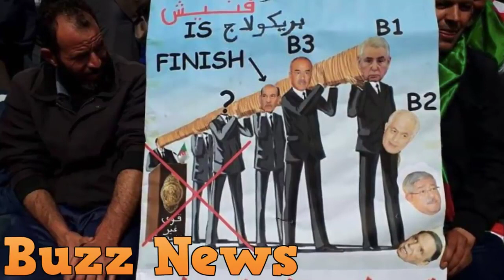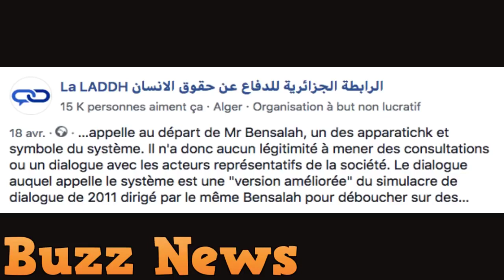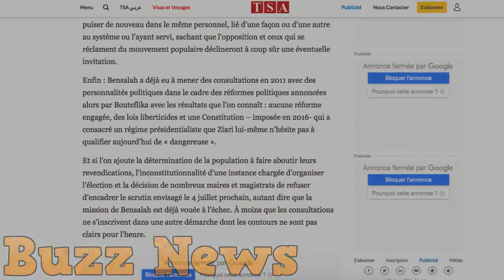Algérie la grossière fuite en avant de Bensalah